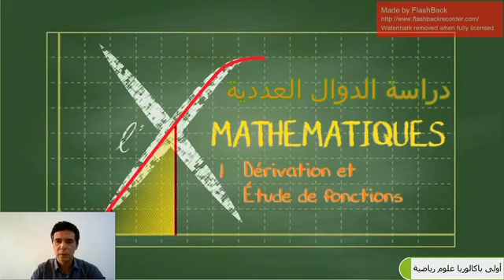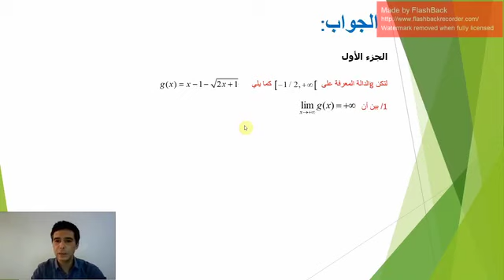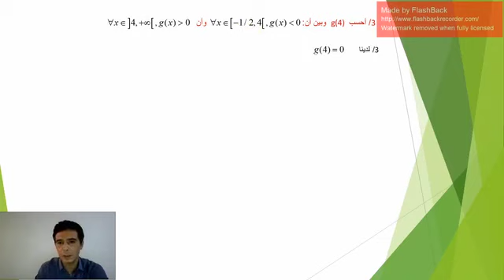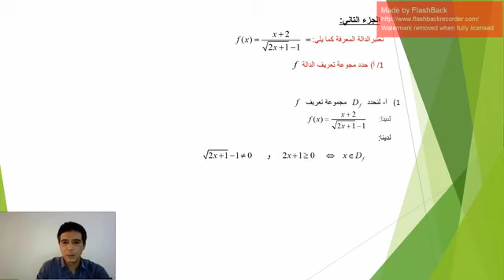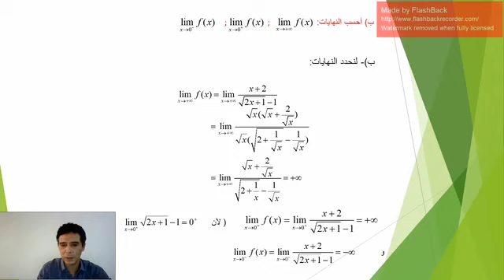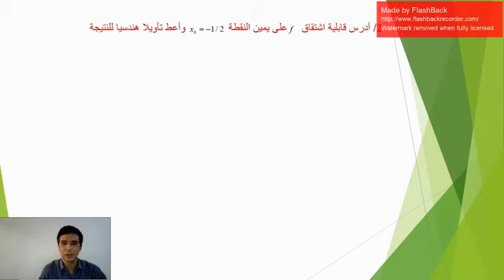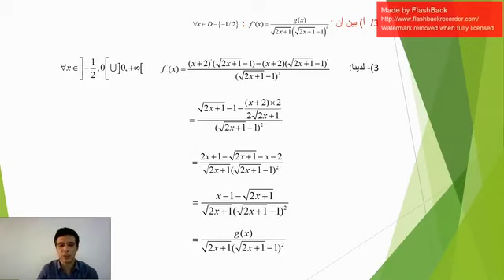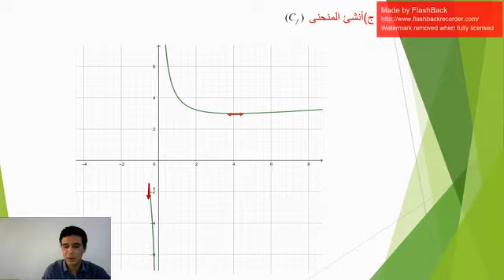Ex Sm 04 Etude Fonction 2 Exos B1 SM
Niveau  : 1ere année Bac - Sciences Math
Matiere : Mathématiques